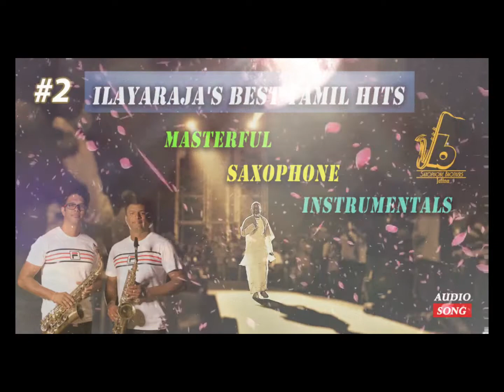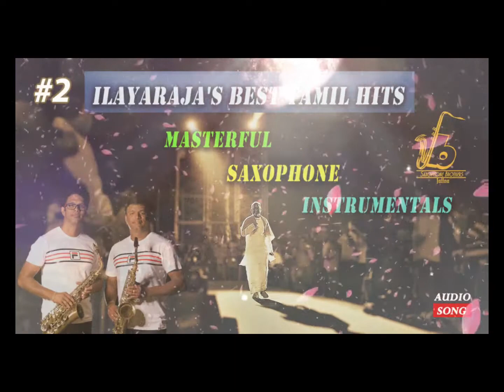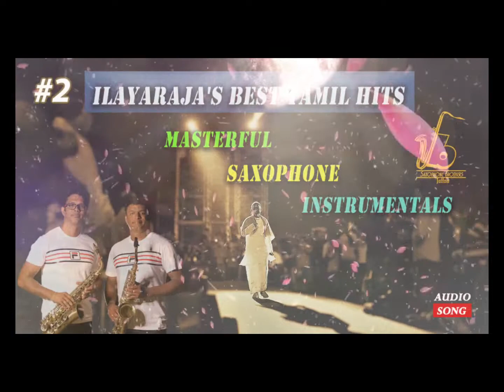Ilayaraja Hits #2/ Saxophone Instrumentals ᴴᴰ/ Saxophone Brothers Jaffna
Ilayaraja Hits #2

Dear music lovers, here we are presenting an instrumental tribute to the legendary Isaignani Ilayaraja Sir. This is a medley of 7 compositions of Raja sir which are close to our hearts.

Saxophone  - R.Y.Navaruban & R.Y.Kandeepan
Keyboard     - Nirmalan
Thavil           - Niththiyaseelan
Octopad       - Bhavan
Bass Guitar  - Aalagan
Drums          - Mayooran

Video Edit  - Studio Mayu Jaffna
Camera       -  Mayu / Santhiran / Prashanth
Sound Mixing - Navaruban & Kandeepan
Sound & Recording  - SB7th Studio Jaffna

 யாழ்ப்பாணம் சக்ஸபோன் சகோதரர்கள் - R.Y.Navaruban   & R.Y.Kandeepan